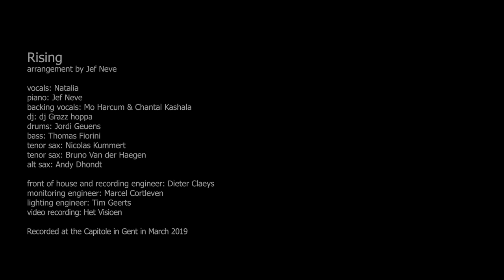Risin', Natalia & Jef Neve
Natalia, Jef Neve and their 9-piece band during the live tour in Belgium (2019), perform "Risin".
Thumbnail pic by Filip Meutermans